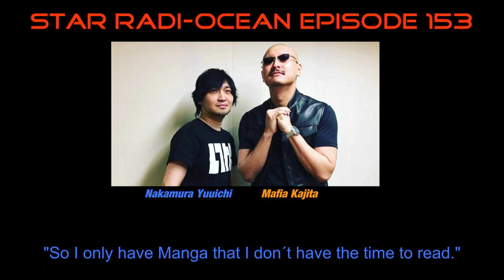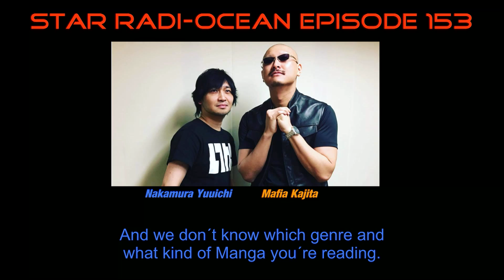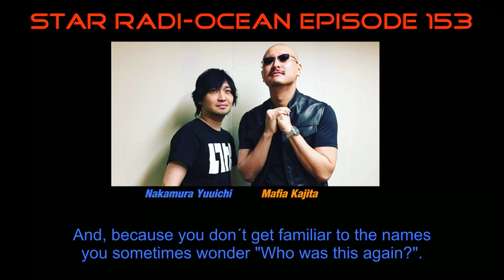Nakamura Yuuichi and Mafia Kajita about reading Manga slowly and understanding it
You expected a Christmas video but...